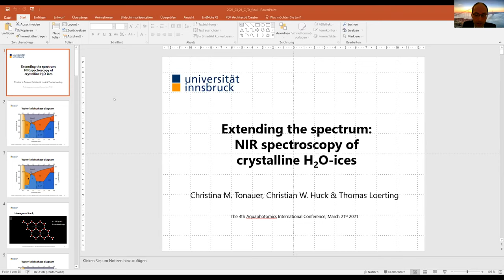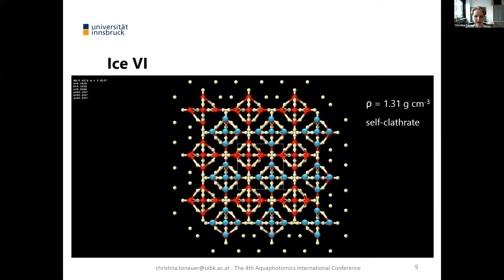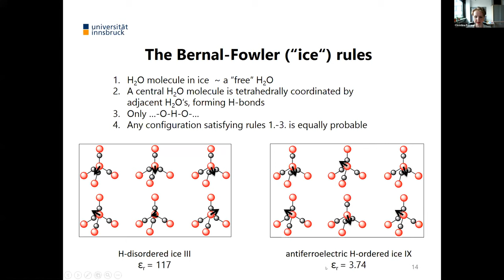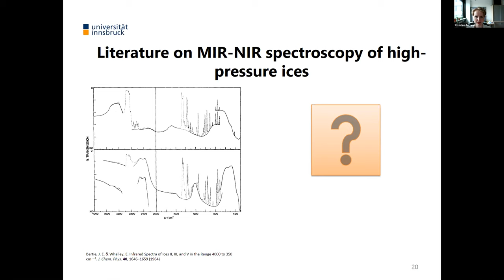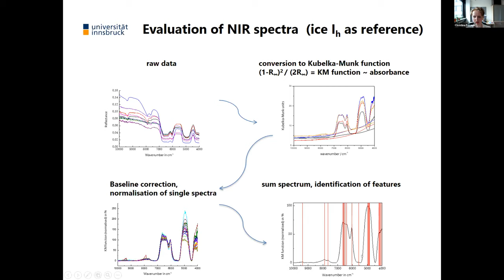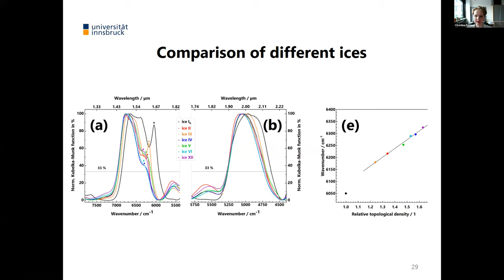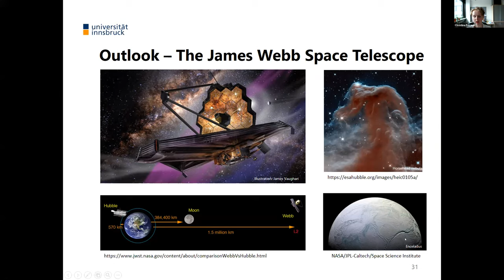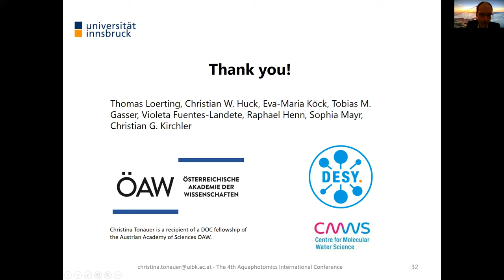[AIC2021 Day 2-6] Water structure – new insights & implications 1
Extending the spectrum: NIR spectroscopy of crystalline H2O- ices (Christina Tonauer )
Christina Maria Tonauer is a PhD candidate in the research group of Thomas Loerting at the Institute of Physical Chemistry, Leopold-Franzens University, Innsbruck, Austria. During her Master’s studies, she focused on synthesis, crystallization and characterization of high-density amorphous ice (HDA). Her thesis “Glassy Nuclei in Amorphous Ice – Novel Evidence for the Two-Liquids Nature of Water” was awarded by Springer and appeared in the Springer Spektrum series “BestMasters”. C.M.T. is a recipient of a DOC fellowship of the Austrian Academy of Sciences ÖAW. Her PhD project covers NIR spectroscopy and chemical reactivity in/of crystalline and amorphous high-pressure H2O-ices.
Water structure – new insights & implications
Chairperson: Krzysztof Bec (University of Innsbruck, Austria)